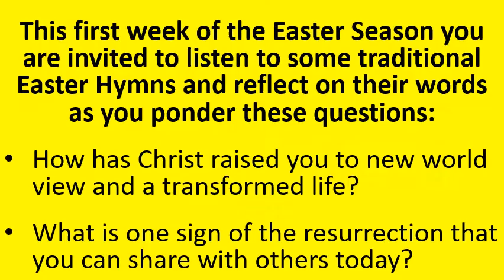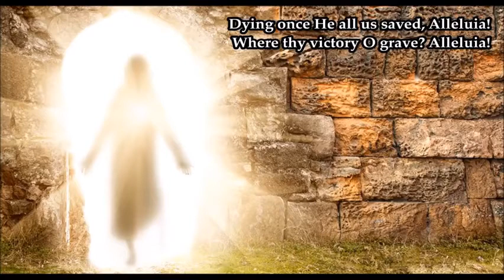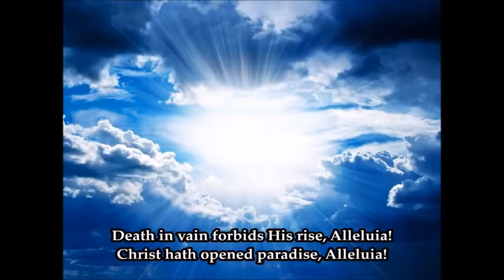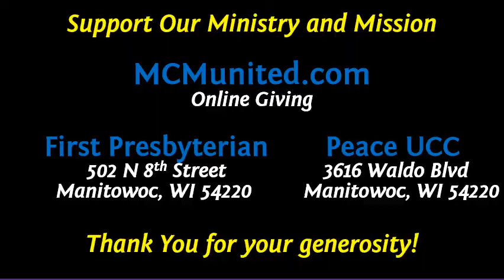MCM weekday devotion for April 22, 2022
Daily Devotions from Manitowoc Cooperative Ministry with Pastor Matt Sauer.  We debut a new devotion Monday through Friday and Sunday worship by Monday morning. Manitowoc Cooperative Ministry is an innovative partnership of First Presbyterian Church (502 N 8th St) and Peace United Church of Christ (3613 Waldo Blvd) in Manitowoc, Wisconsin.